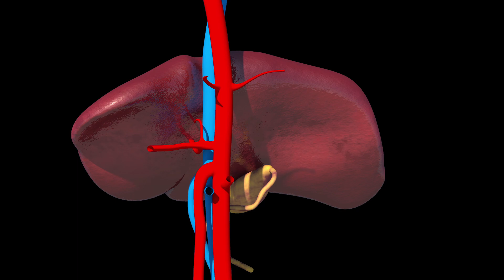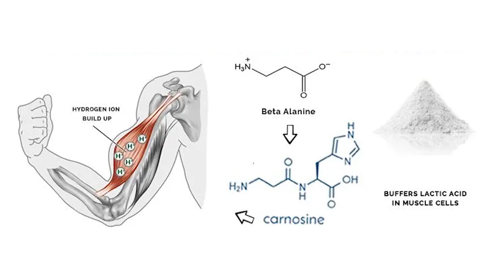Beta-Alanine benefits| Beta -Alanine Dosage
About this video:
Beta-Alanine benefits, athletes use beta-alanine for reducing fatigue and improve maximums performance.